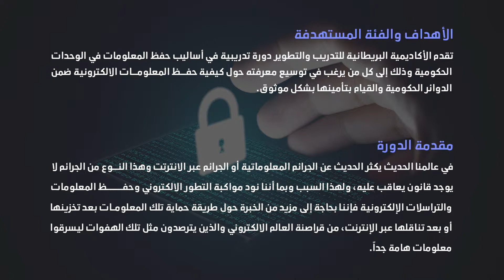دورة تدريبية : في أساليب حفظالمعلومات في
في أساليب حفظالمعلومات في
تقدم الأكاديمية البريطانية للتدريب والتطوير دورة تدريبية في أساليب حفظ المعلومات في الوحدات الحكومية وذلك إلى كل من يرغب في توسيع معرفته حول كيفية حفظ المعلومات الالكترونية ضمن الدوائر الحكومية والقيام بتأمينها بشكل موثوق.

* أنماط تنفيذ الدورة التدريبية:
. تدريب ضمن حلقات جماعية.
. تدريب بشكل فردي مركز.
. تدريب ميداني وعملي.
. تدريب نظري داخل قاعة الأكاديمية.

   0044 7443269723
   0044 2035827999